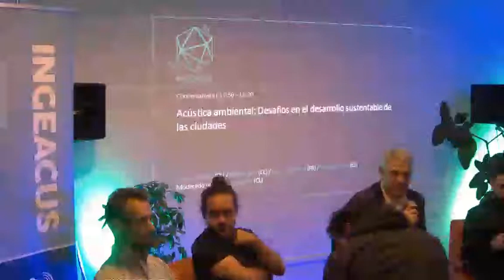INGEACUS - 20 August 2019 - 3